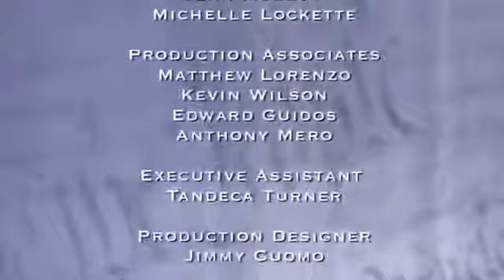America's Court September 11 2017 Part 2